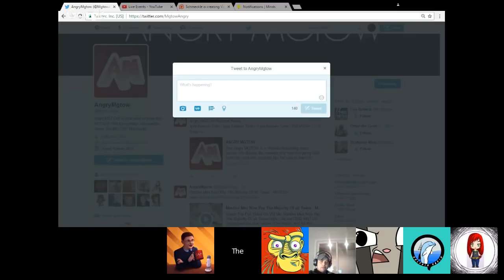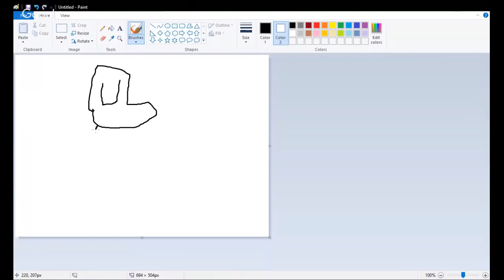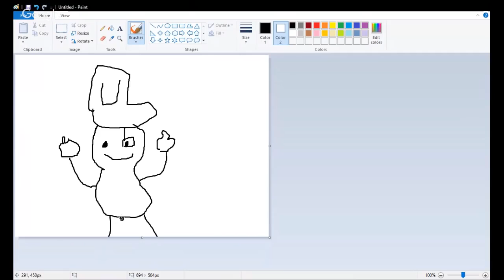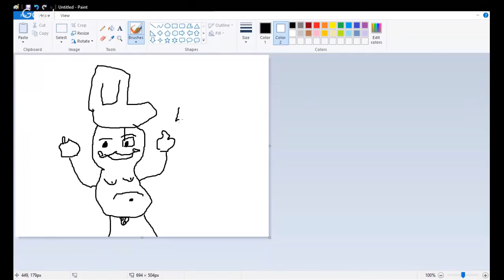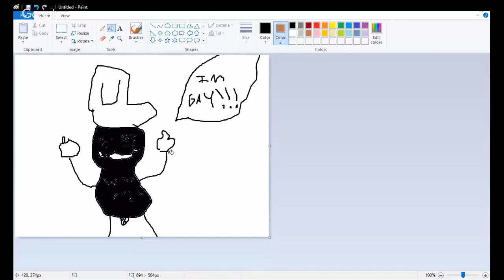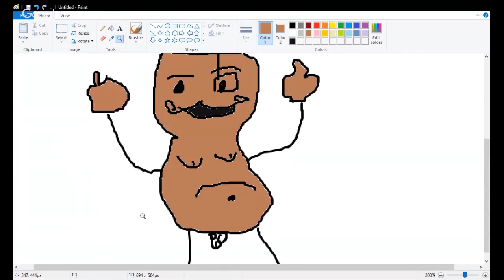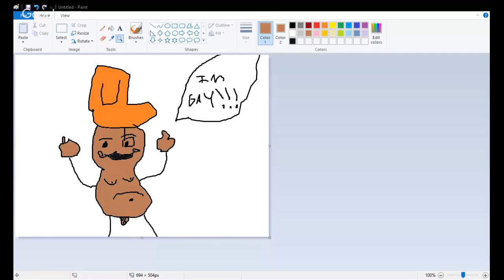Ooga fuckin' Cuntstream, fuckwads